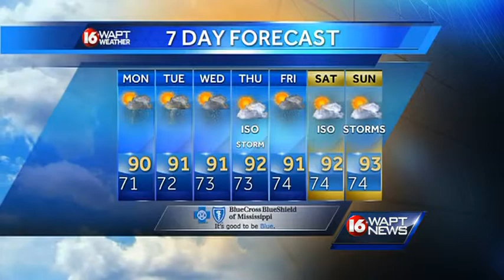Sunday Evening Webcast